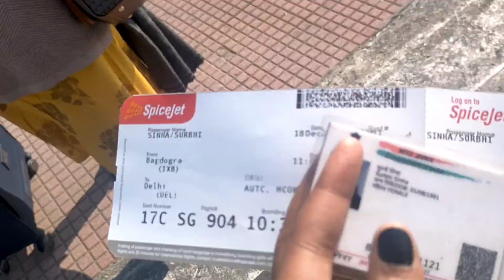जो सोचा नहीं था,वही हुआ 😥